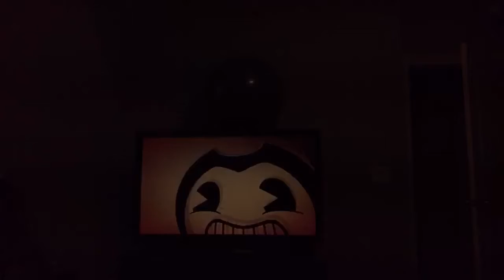Disney is now a nightmare!!!!!!!BATIM Chapter 1)